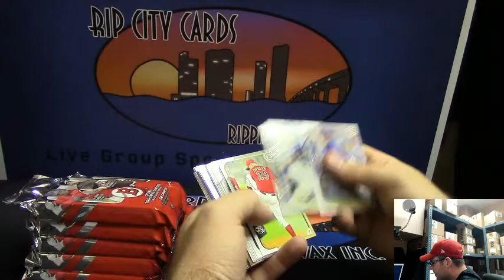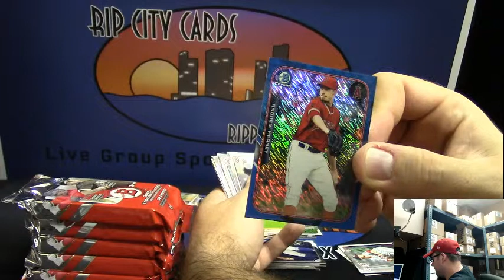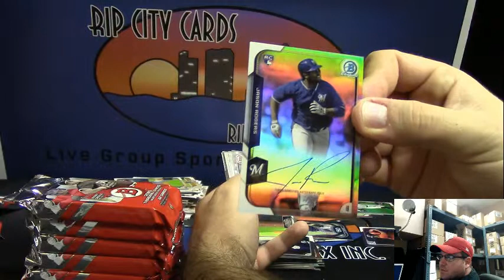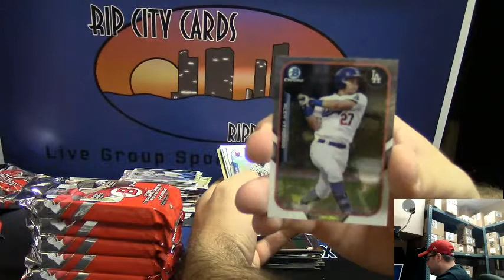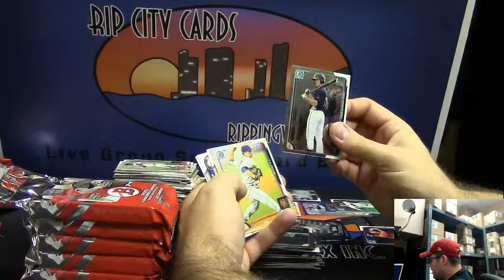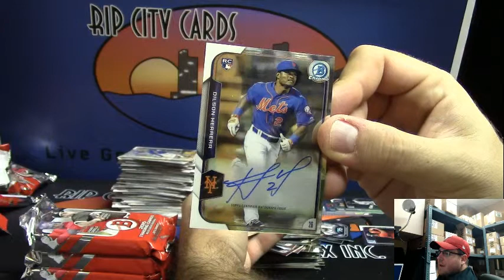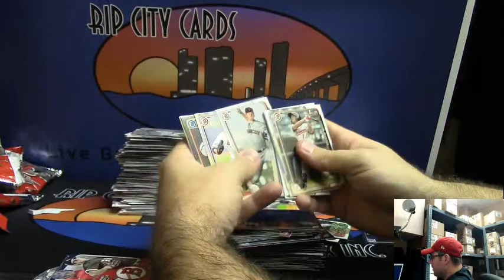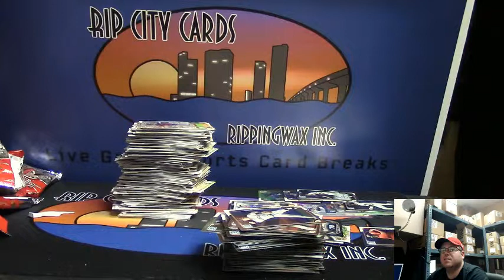2015 Bowman Baseball Jumbo 1 Box Personal Break for Brad #1